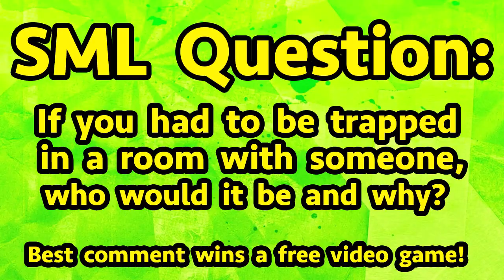SML Movie Shrek's Bath Problem! #2